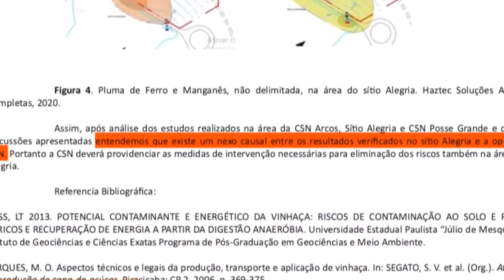POLUIÇÃO DA ÁGUA E DO SOLO EM ARCOS, ATINGE TAMBÉM A AGRICULTURA E OBRIGA O FECHAMENTO DE ALAMBIQUE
| REGIÃO |